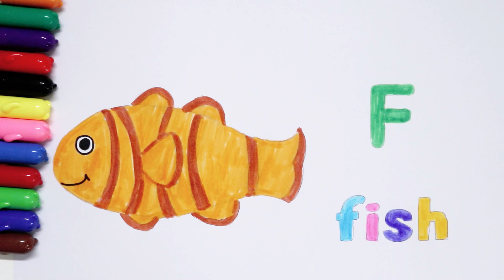영어 알파벳 배우기 | 색칠하기 단어 fish | abc song | Learn Coloring English Alphabets | draw and Coloring fish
Welcome to Open Color Channels! This video shows How to Read and Coloring Words fish for kids !  📘📚 | Preschool abc learning |  abcd song